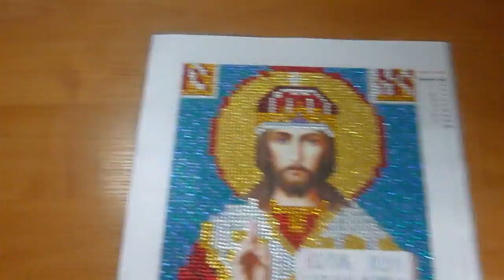Алмазная живопись / Икона | Aliexpress 2016